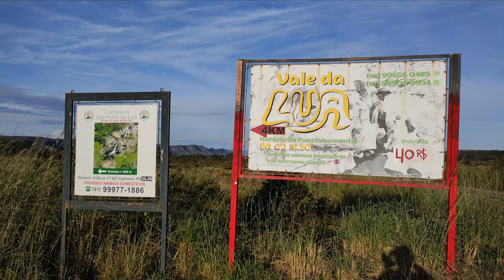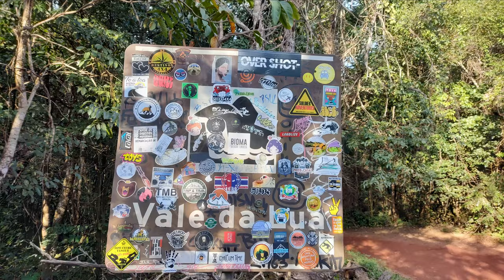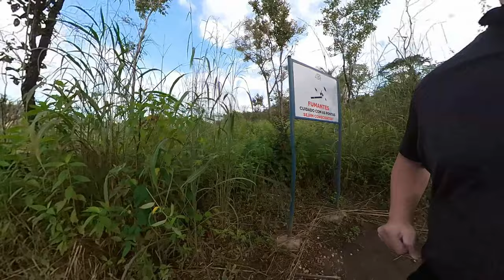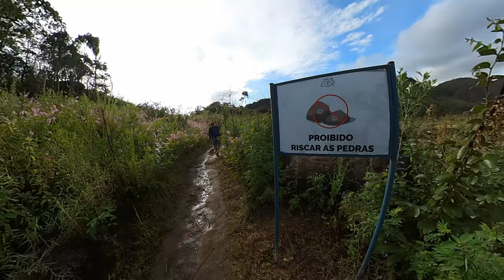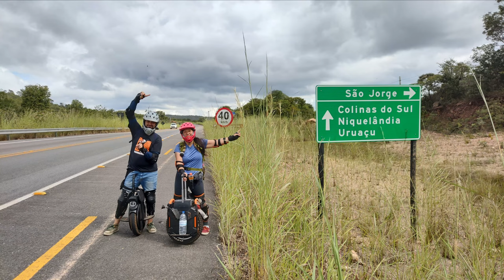Vale da Lua - Chapada dos Veadeiros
Último dia do rolê pela Chapada dos Veadeiros. Fomos ver o Vale da Lua, uma formação rochosa muito especial encravada no Cerrado. Fomos até lá com os monociclos elétricos V11, Sherman e 16X.